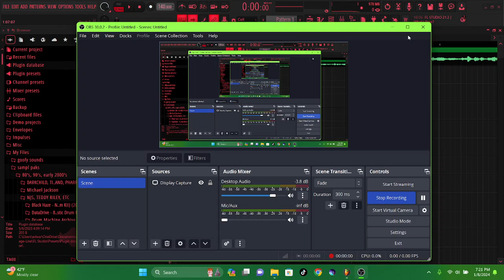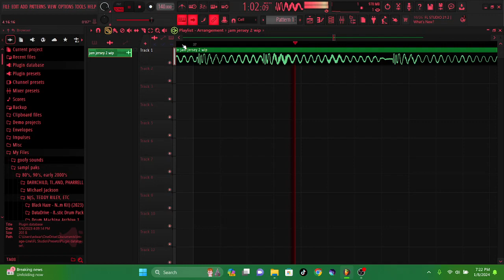lost a challenge, feelin lazy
afehkjafej